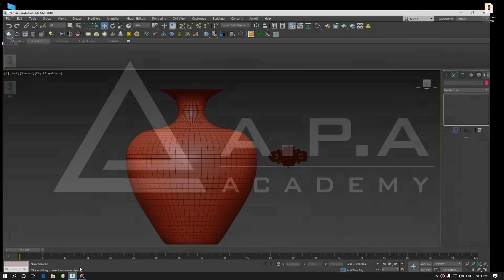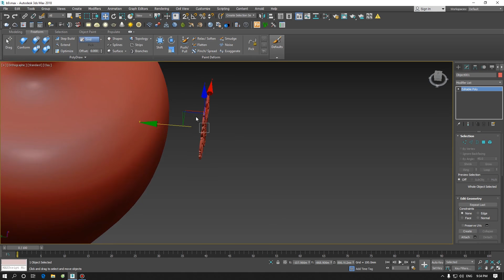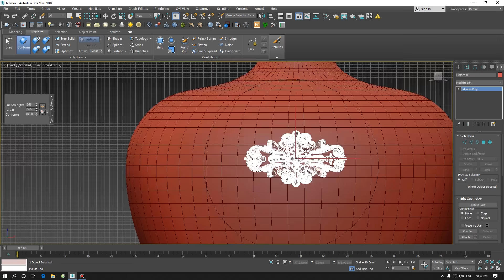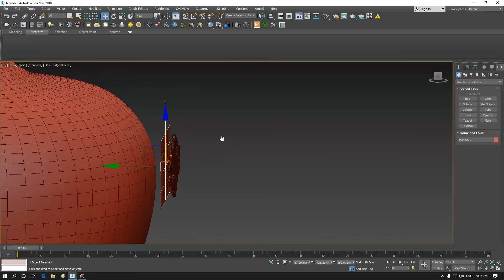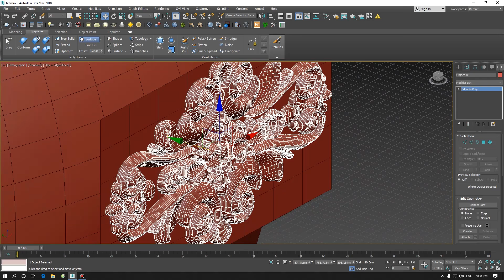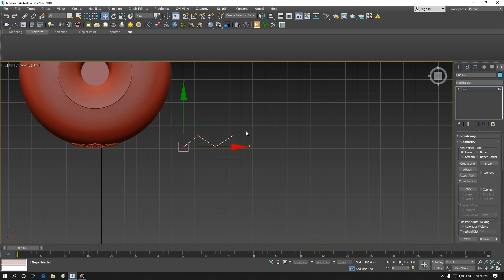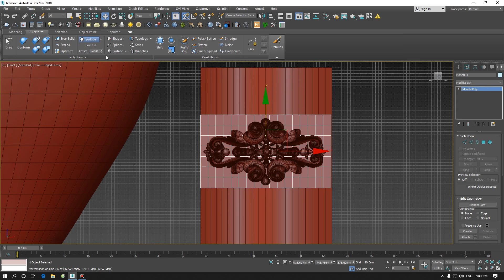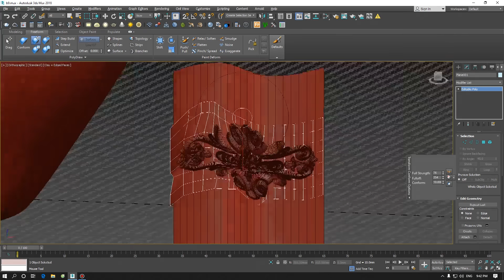Hướng dẫn lệnh Skin Warp: Dán hoa văn lên bề mặt vật thể không phẳng